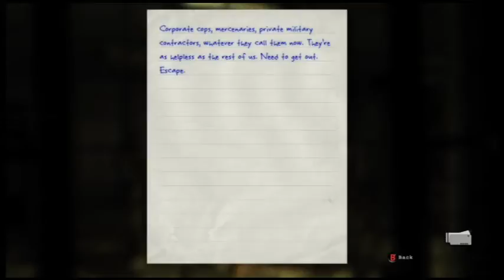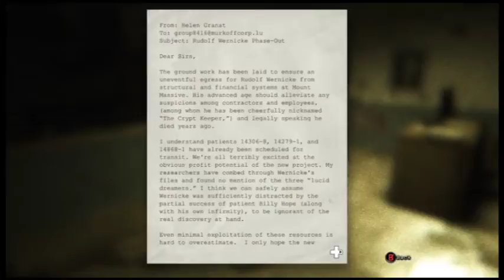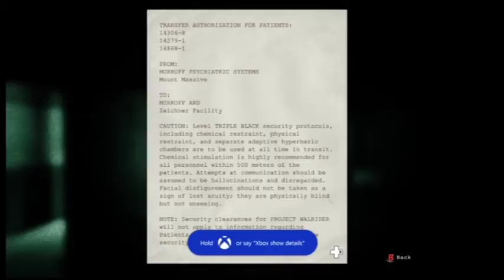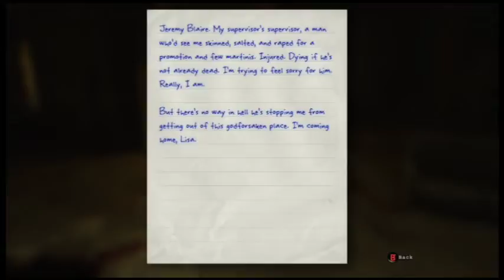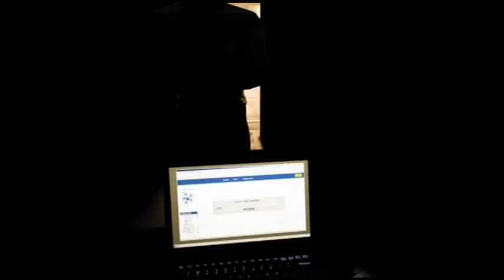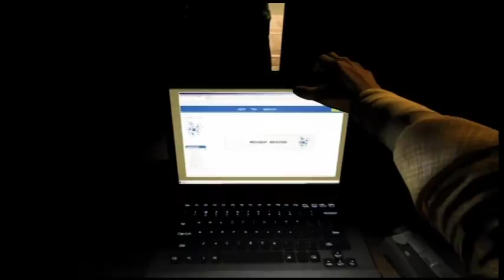Outlast DLC Xbox One #6 Nostalgic Reunion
I miss my husband and all my friends and family.